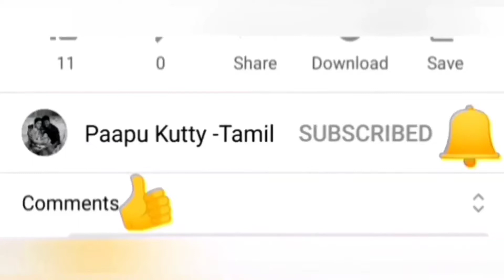பராம்பரிய முறைப்படி கஞ்சி வத்தல்|kanji vathal in tamil|javarasi vathal|ஜவ்வரிசி வத்தல்|கூழ் வடாம்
kanji vathal|கஞ்சி வத்தல்|kanji vathal in tamil|traditional vathal recipe|கூழ் வடாம்|vathal|வத்தல்